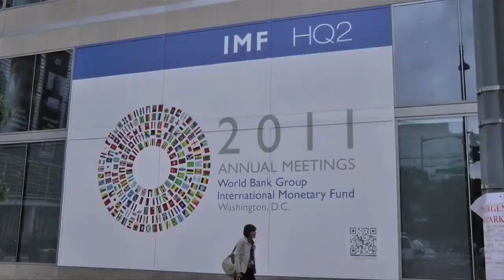Interview with Luis Miguel Castilla, finance minister, Peru - IMF 2011